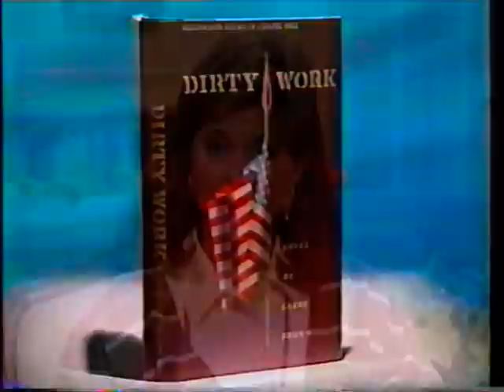Larry Brown Today Show